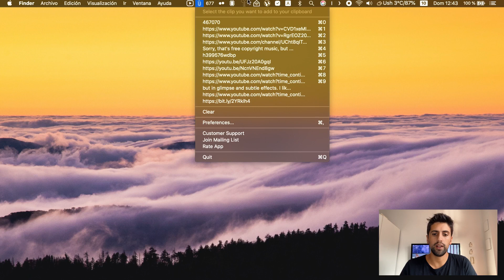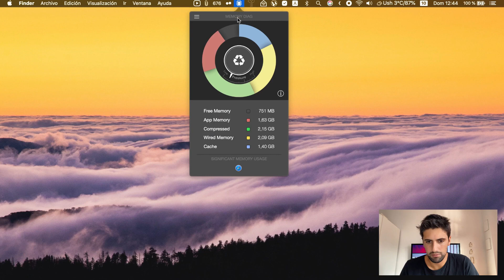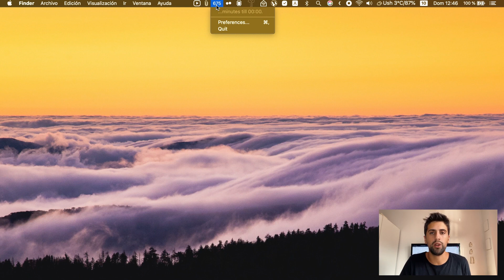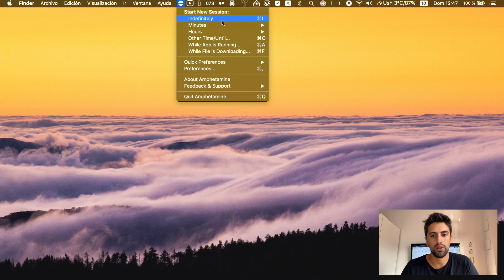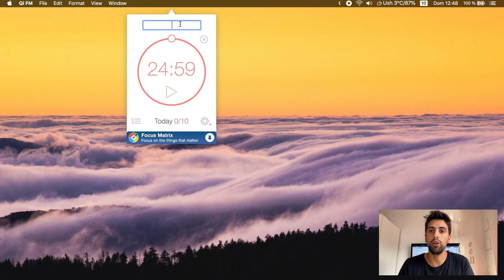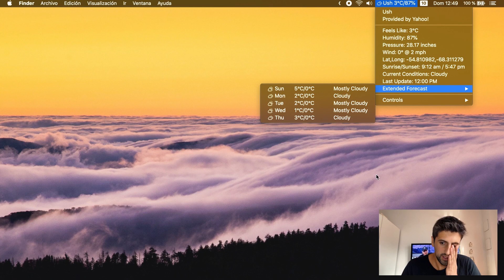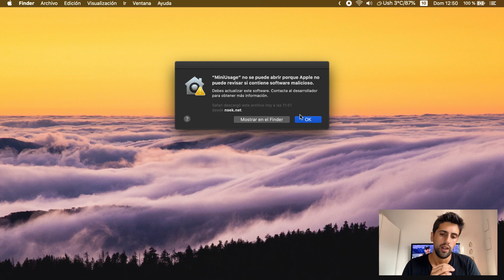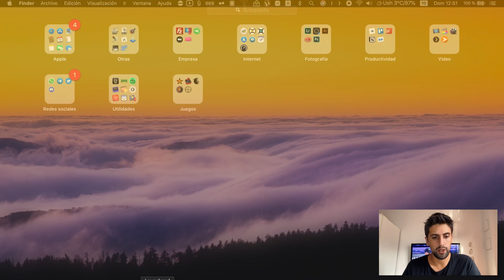12 APPS GRATIS para macOS!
Hoy les traigo 12 apps gratuitas para macOS que uso diariamente y son realmente útiles!